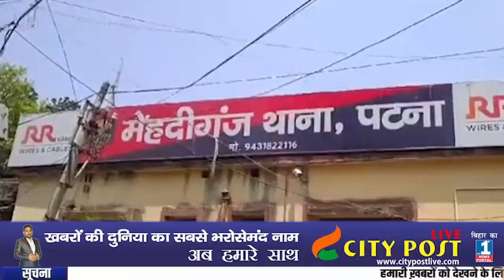जानकारी मिलने पर 6200814527 संपर्क करें